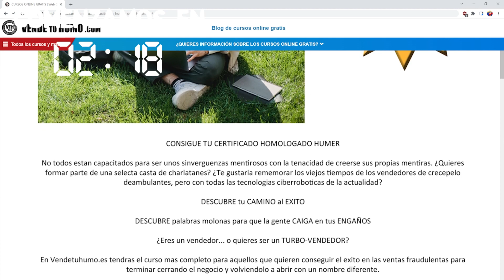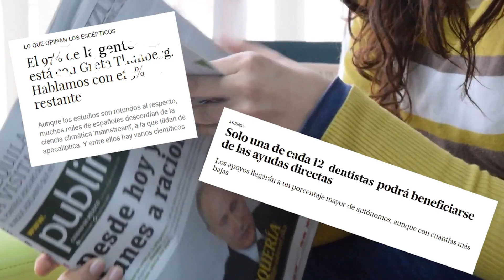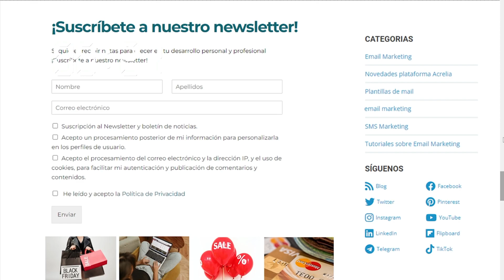El Cuentacuentos [ASMR] - WARHAMMER 40k - Las Ligas de los Votann Ep.29